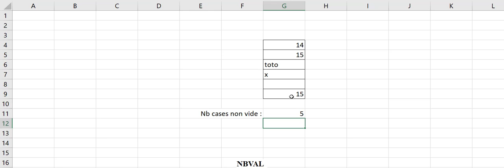04a - Excel - NBVAL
Cette vidéo vous présente le fonctionnement de la fonction NBVAL.